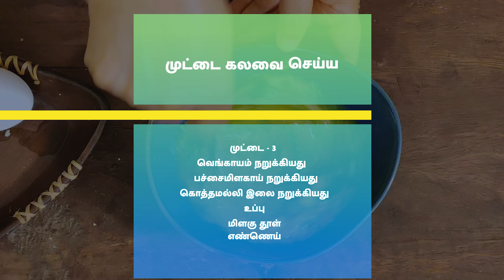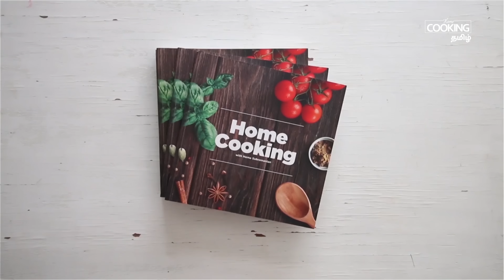ஆம்லெட் சீஸ் சான்விச் | Cheese Sandwich In Tamil | Egg Recipes | Snack Recipes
ஆம்லெட் சீஸ் சான்விச்

தேவையான பொருட்கள்

வெங்காயம் - 1
கொத்தமல்லி இலை
பிரட்
சீஸ் ஸ்லைஸ் (Buy
சில்லி ஃபிளேக்ஸ் (Buy
வெண்ணெய் (Buy
எண்ணெய். (Buy

முட்டை கலவை செய்ய

முட்டை - 3
வெங்காயம் நறுக்கியது
பச்சை மிளகாய் நறுக்கியது
கொத்தமல்லி இலை நறுக்கியது
உப்பு (Buy
மிளகு தூள் (Buy

செய்முறை
1. பச்சை மிளகாய், வெங்காயம், கொத்தமல்லி ஆகியவற்றை பொடியாக நறுக்கி வைத்து கொள்ளவும்
2. 2 பிரட் துண்டுகளை எடுக்கவும்.
3. இதில் ஒன்றின் மீது சீஸ் ஸ்லைஸ் வைத்து, சில்லி ஃபிளேக்ஸ் தூவவும்.
4. பிரட் ஸ்லைஸ் வைத்து மூடவும்.
5. தாவாவை சூடு செய்து, வெண்ணெய் சேர்த்து சான்விச்'சை டோஸ்ட் செய்யவும்.
6. இருபுறமும் பொன்னிறமாகும் வரை டோஸ்ட் செய்யவும்.
7. அடுத்து ஆம்லெட் செய்ய, முட்டை, நறுக்கிய பச்சை மிளகாய், நறுக்கிய வெங்காயம், நறுக்கிய கொத்தமல்லி இலை சேர்த்து கலக்கவும்.
8. தாவாவை சூடு செய்து எண்ணெய் ஊற்றவும்.
9. இதில் முட்டை கலவையை ஊற்றவும்.
10. செய்த சான்விச்'சை ஆம்லெட் மீது வைக்கவும்.
11. சான்விச் முழுவதும் ஆம்லெட் வரும் படி மூடவும்.
12. அடுப்பிலிருந்து எடுக்கவும்.
13. பாதியாக நறுக்கவும். அருமையான ஆம்லெட் சீஸ் சான்விச் தயார்.